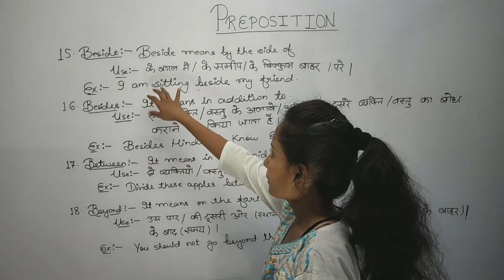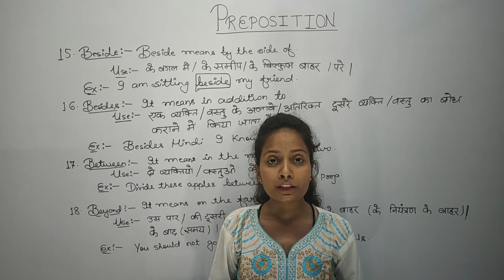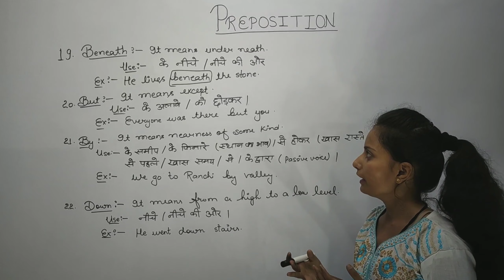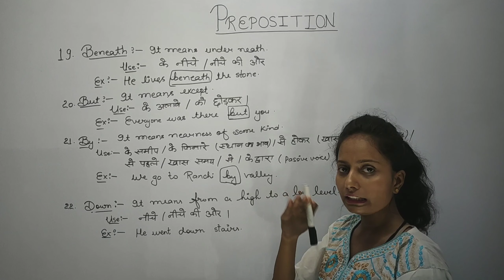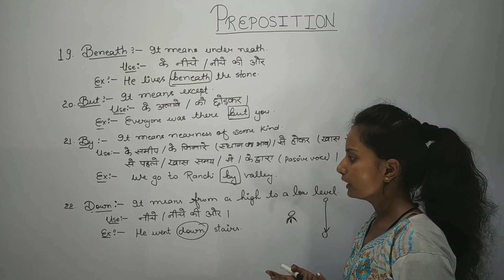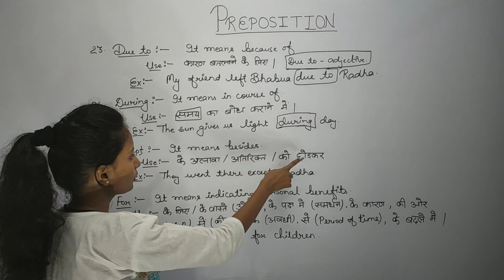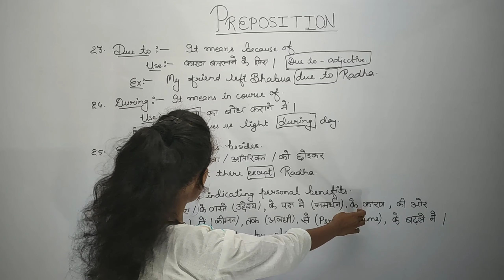Preposition (Part 4) English Grammar by Smriti Sinha